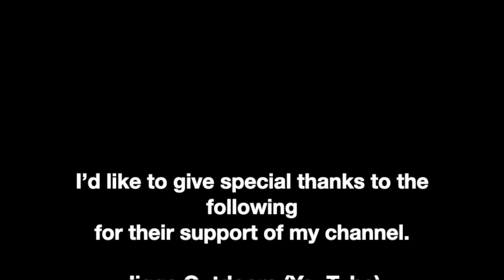Flying Spiders?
Check this out. This is an example of what is known as spider sailing, ballooning, or kiting. Some spiders use this method to disperse and seek other lands, following winds and convection currents. The spiders and other invertebrates that do this have been found over 1,000 miles from the nearest land and 16,000 feet high.

Get Chigg’s Army discounts at the Official Garrett Metal Detectors Store if you use my promotional code at checkout.
Garrett will, in turn, make a small donation to my Aquachigger Video Fund.
Here is the code to use:   CHIGG

About Aquachigger:
I like to make videos that promote my lifestyle of outdoor adventure, metal detecting, yapping, searching for river treasure, SCUBA diving, exploring abandoned places, hiking, caving, caring for animals and pets, and observing the things outdoors that often go unnoticed.